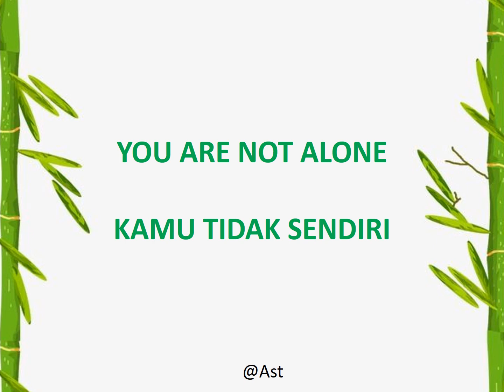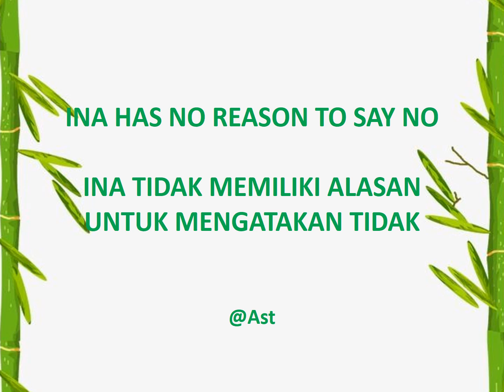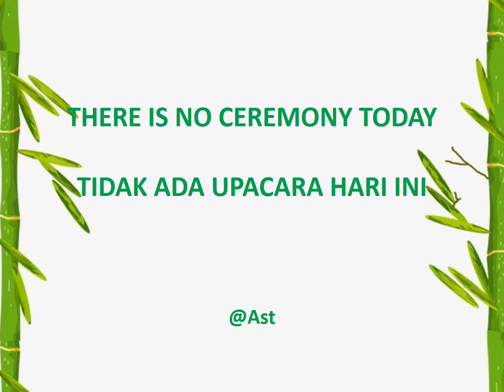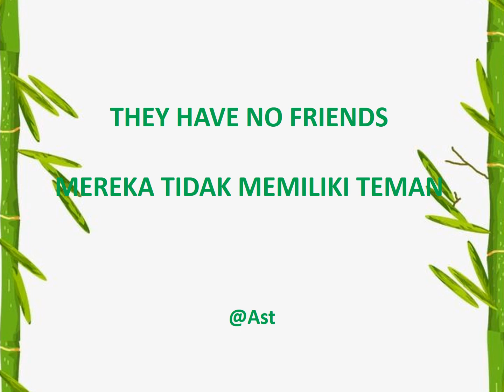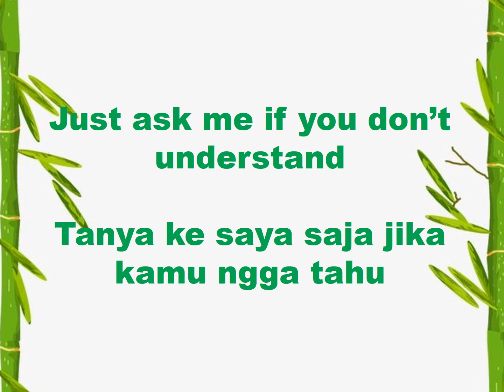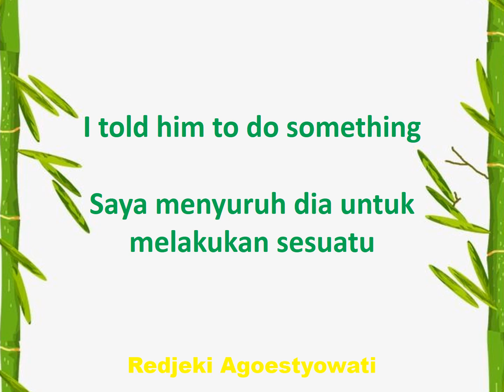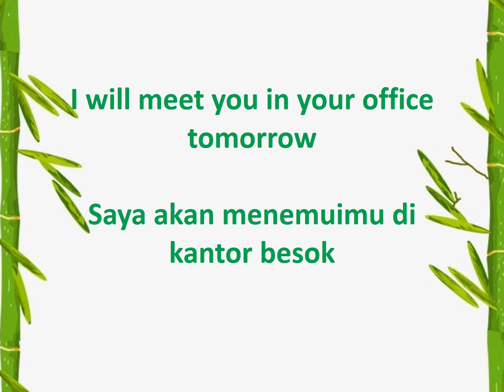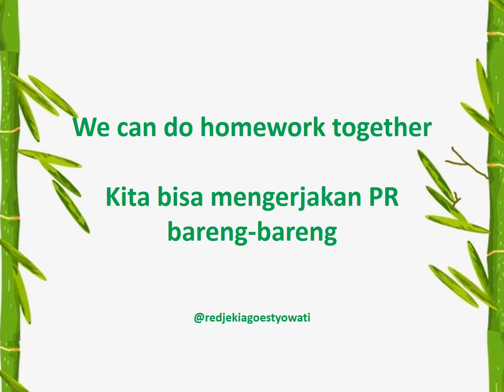60 Kalimat Bahasa Inggris dan Artinya #5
60 Kalimat Bahasa Inggris dan Artinya #5